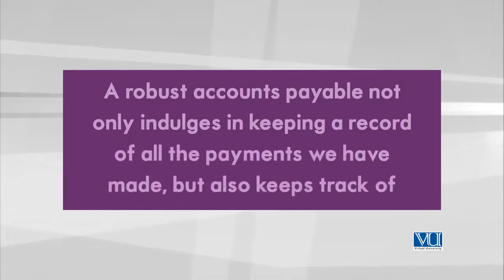QuickBooks in Urdu Hindi by Digi Skills | What are Accounts Payable Part 3